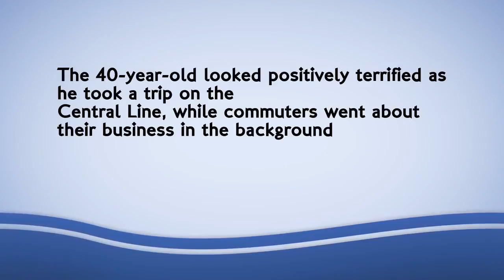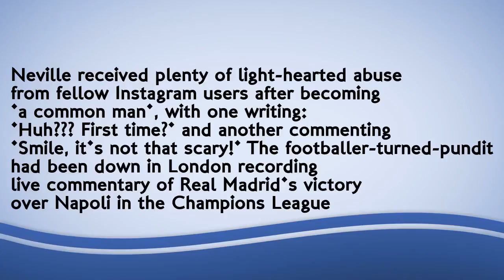Schmeichel mocks Neville for first London Underground trip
Peter Schmeichel has mocked Phil Neville by showing his former Manchester United team-mate how to commute on the London Underground. The pair won the treble together at Old Trafford.